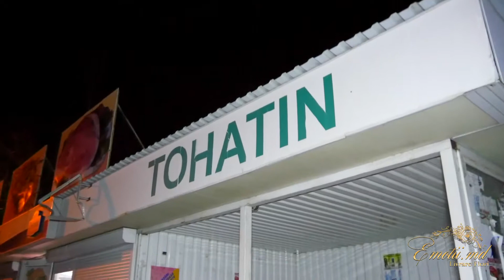Emotii.md - Livrare Flori la Tohatin, Chisinau ! Surprize cu flori pentru mama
Mama primeste felicitarile noastre cu aceasta zi in care te ai nascut.In aceasta zi imi amintesc intotdeauna de copilarie.Mama iti doresc  sa fii rasfatata de soarta asa cum am fost in copilarie rasfatat eu de catre tine.Imi doresc ca viata sa-ti daruiasca cele mai placute daruri.Sa nu fie zgircita in bunatate pentru tine,sa fie generoasa cu zimbete si sa faca totul pentru fericirea ta.Doresc ca-n ochii tai sa lumineze mereu speranta,iar chipul tau sa nu se intristeze din cauza despartirii noastre.Mama suntem din acelasi sange dar si spuritual suntem aceeasi. Vreau ca sufletul tau sa cinte,iar inima sa iubeasca.Vreau sa iti multumesc pentru fiecare moment minunat al vietii mele,pentru trecutul interesant,pentru viitorul misterios si pentru prezentul fericit.Stai linistita ca iubesc si sunt iubit.Mult optimism si putere spirituala. Multi  multi ani inca inainte.Al tau fecior Iura si familia sa.